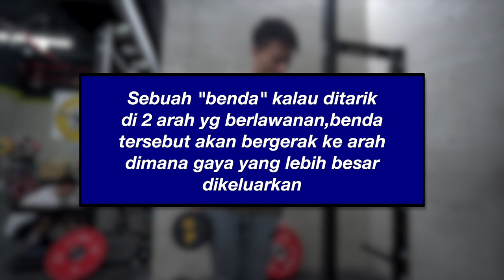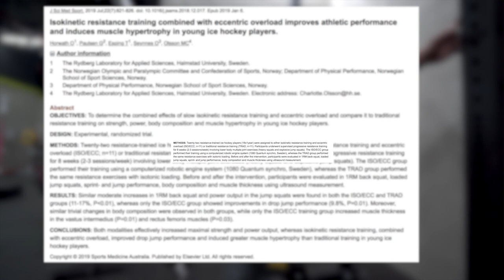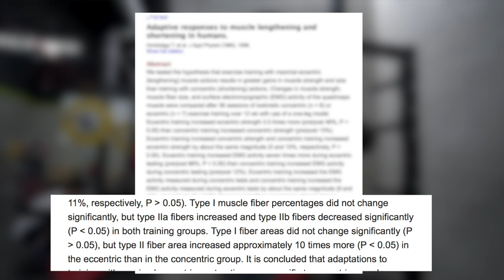RAHASIA cara GEDEIN Otot Tangan Bicep dengan latihan "CHEAT" curl biar makin BENGKAK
Pada kesempatan ini, gua mau jelasin rahasia bagaimana cara gedein otot tangan bicep lu dengan gerakan curl.
Salah satu yang membedakan cheat curl dengan strict curl adalah beban yang digunakan.
Dengan cheat curl kita menggunakan beban yang tidak bisa kita angkat
karena bebannya melampaui kemampuan kontraksi concentric kita
Tapi masih dalam batas kemampuan kontraksi eccentric kita.
Karena kita selalu lebih kuat di fase eccentric dibandingkan concentric.

Tapi perlu diingat, pemula tidak boleh menggunakan "cheat" form
"Cheat" form baru boleh mulai diimplementasikan ketika momennya tepat.
CONCENTRIC OVERLOAD (STRICT CURL)
 BEBAN YANG DIGUNAKAN
 HARUS LEBIH KECIL DARI KEMAMPUAN KONTRAKSI OTOT
ISOMETRIC OVERLOAD
BEBAN YANG DIGUNAKAN BISA DITINGKATKAN SAMPAI SETARA KEMAMPUAN KONTRAKSI OTOT
ECCENTRIC OVERLOAD (CHEAT CURL)
BEBAN YANG DIGUNAKAN BISA MELAMPAUI KEMAMPUAN KONTRAKSI CONCENTRIC KITA
TAPI HARUS DALAM BATAS KEMAMPUAN KITA UNTUK MENGONTROL BEBAN TERSEBUT

Edited and Filmed by Eduardo Firman

Unorthodox Advice tidak bertanggung jawab atas kerugian atau cedera yang disebabkan oleh video kami. Semua aksi, keputusan, dan resiko,  dipegang dan ditanggung penuh oleh anda masing masing.